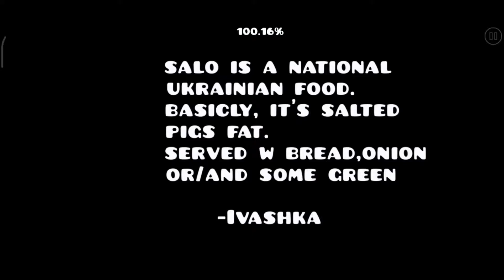200 Demons! & salo by IvashkaUA (Insane Demon) (Mobile)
in this video I passed my 200 demon (salo by IvashkaUA)